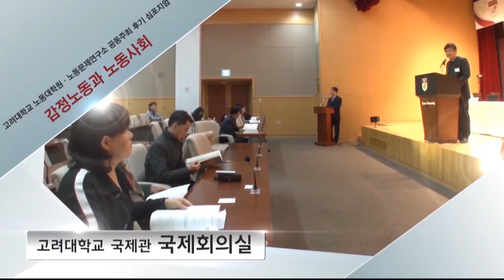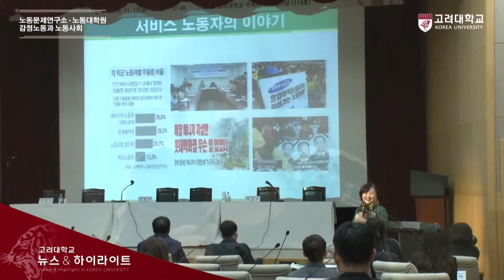[고려대학교 Korea University] 감정노동과 노동사회 Video Clip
고려대학교 노동대학원 · 노동문제연구소 공동주최 후기 심포지엄

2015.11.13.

고려대학교 국제관 국제회의실